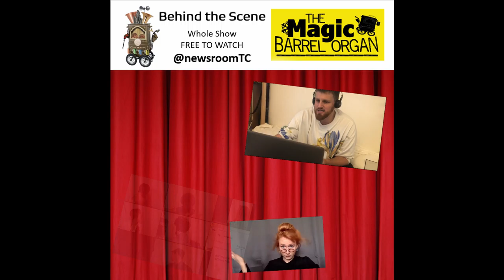Behind the scene - The Magic Barrel Organ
Newsroom Theatre Company together with a 50 plus strong cast and team of creatives have produced this half-animated half-remotely-video-recorded demo version of The Magic Barrel Organ.
Enjoy the magic adventure story for the whole family!

Judihui!